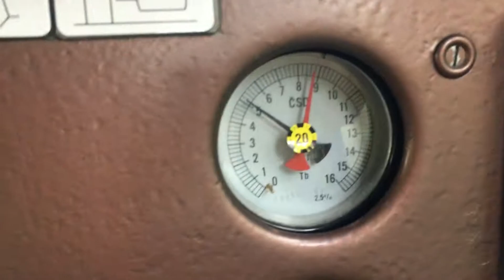Pfffffffff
Je to ňáký ucpaný...